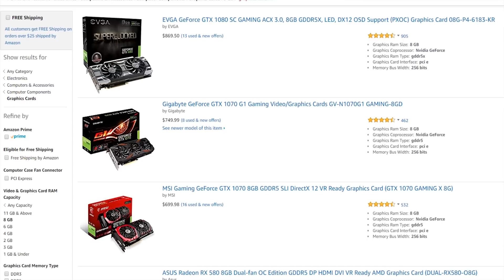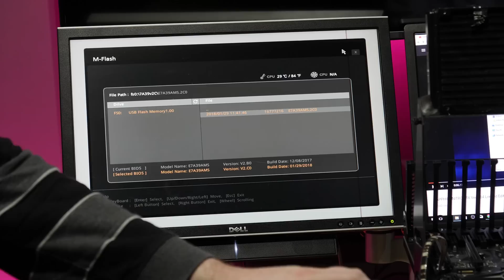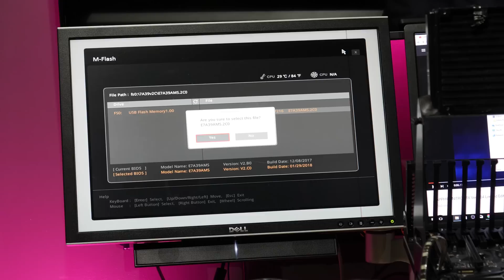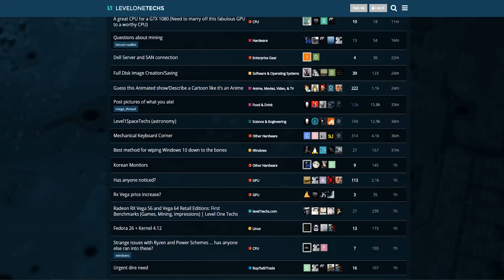Ryzen 5 2400G: Best Value Build of 1H 2018?